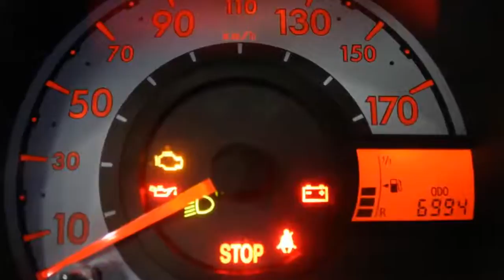Toyota Aygo 1.0 VVT-i Comfort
24-ZKK-8 13.827 km
  Prijs:     € 7.945
  Merk:     Toyota
  Model:     Aygo
  Type:     1.0 VVT-i Comfort
  Carrosserievorm:     Hatchback (5 drs)
  Bouwjaar:     2012
  Transmissie:     handgeschakeld
  Kleur:     Donker zwart
  BTW/Marge:     marge
  Brandstof:     benzine
  Energielabel:
  Garantielabels:

Accessoires
* 3e remlicht
* ABS
* Airbag bestuurder
* Airbag passagier
* Airbags
* Airco
* Airconditioning
* BAS
* Boordcomputer

Puntgave zwarte Aygo Comfort met o.a. elektrische ramen, radio?Cd speler met MP3 functie en airconditioning !

Aanbieder
Van Dorst Waalwijk B.V.
Kleiweg 3
5145NA WAALWIJK